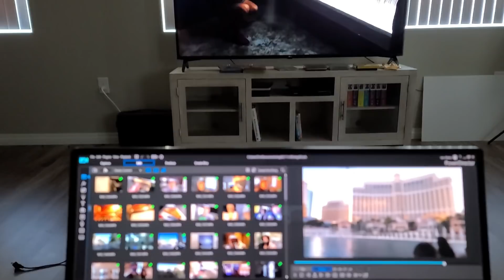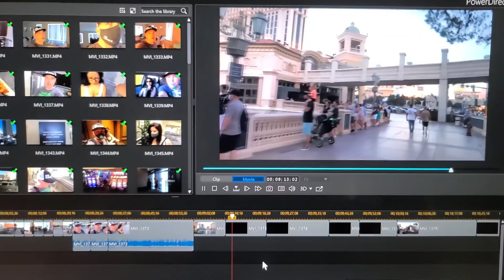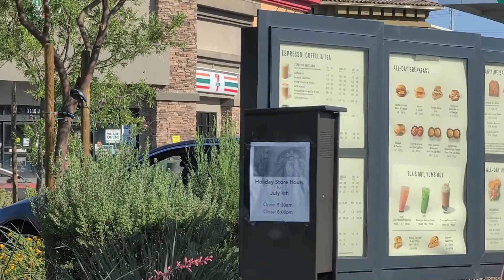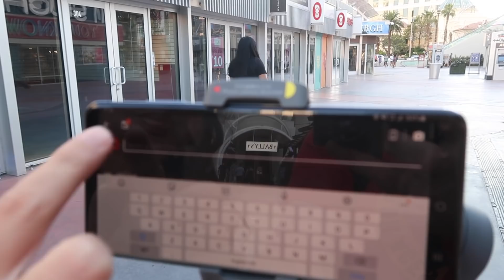BEST Performer in Las Vegas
809 N. Main St.

                        5130 S. Fort Apache Rd.